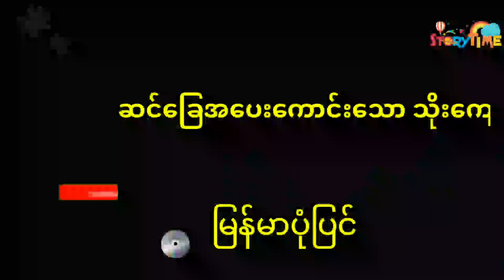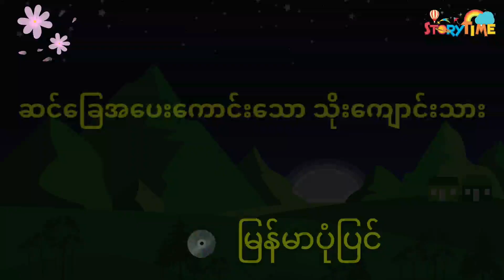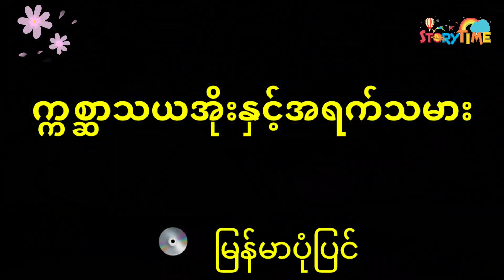ဘုရင်ကြီးနှင့်ဆင်ခြေအပေးကောင်းသော သိုးကျောင်းသား မြန်မာပုံပြင် Story Time Audiobook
အစီအစဥ်တင်ဆက်သူ - မေပဲဖြစ်ပါတယ်

အားလုံးပဲမင်္ဂလာပါရှင် ပုံပြင်လေးတွေကြိုက်တဲ့ပရိတ်သက်ကြီးအတွက်

မြန်မာပုံပြင်, ပုံပြင်များ , Story Time Audiobook